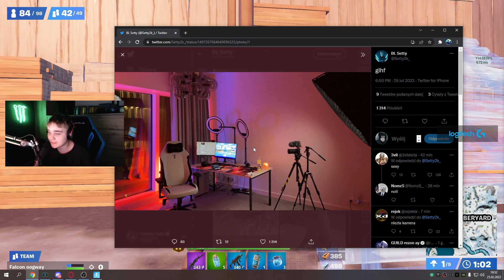Kubx i Kami o stanowisku Settiego